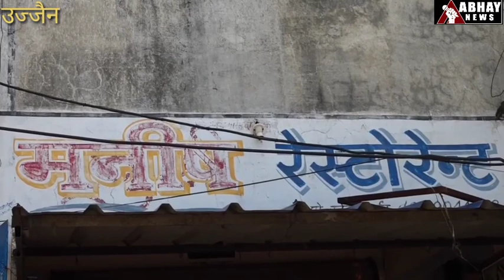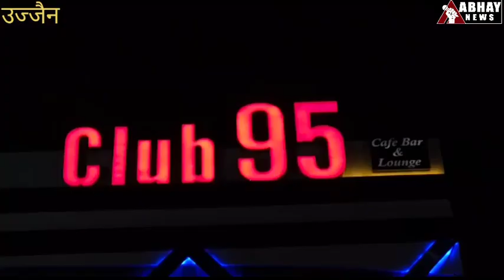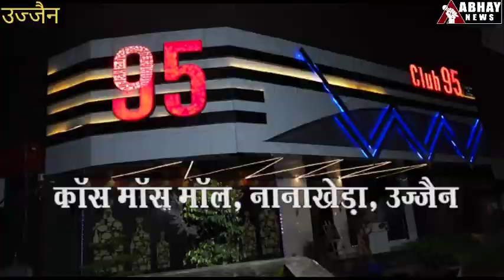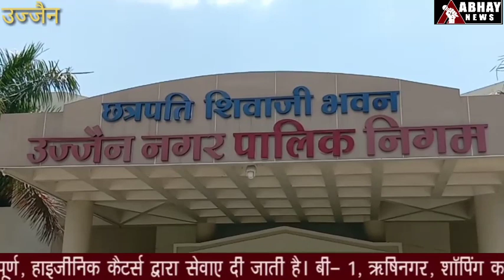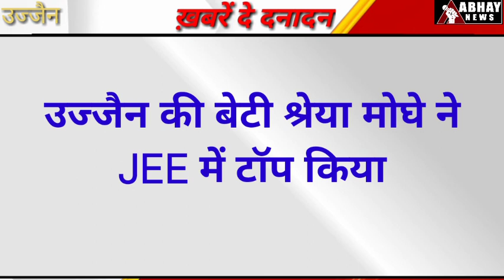UJJAIN अभय न्यूज 06 अक्टूबर 2020 मंगलवार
महाकाल में 100 रूपए पर बवाल. झोलाछाप ने सड़ा दिए पैर. नारेबाजी करने वालों का मौन धरना 20 साल बाद तलाक..तलाक...तलाक. और भी बहुत कुछ है अभय न्यूज के बुलेटिन में। सच जाने, सच ही जिए केवल अभय न्यूज के साथ।